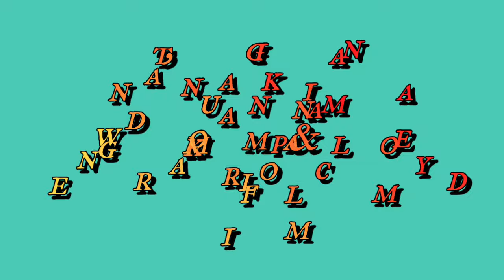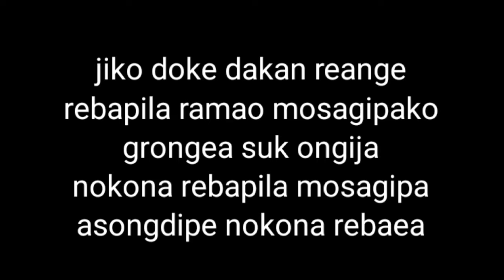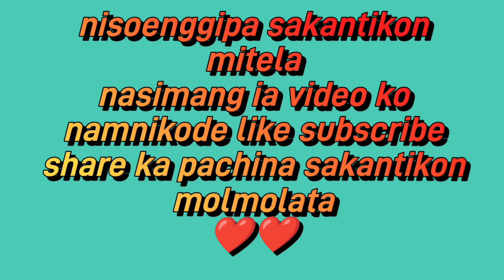antangni kamna duk manpila//new garo moral&comedy film//JaiyounaTV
antangnikamnadukmanpila newgaromoralcomedyfilm jaiyounatv angni kasara maa paa jong ada no abirang skanggipa nasimang o kema bia angni video tarianio banoba gualanirang jajanirang dongode kema ka pachina sakantikon molmolata nasimang ia video ko namnikode like subscribe share ka pachina sakantikon molmolata nisoenggipa sakantikon mitela♥♥